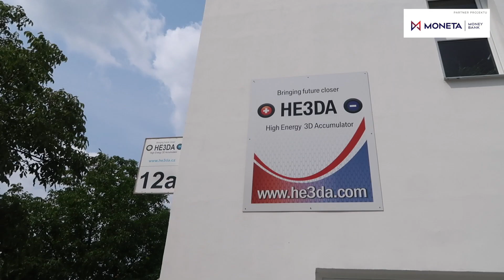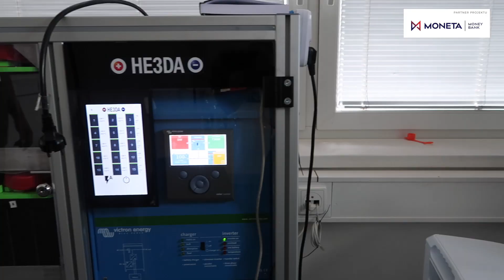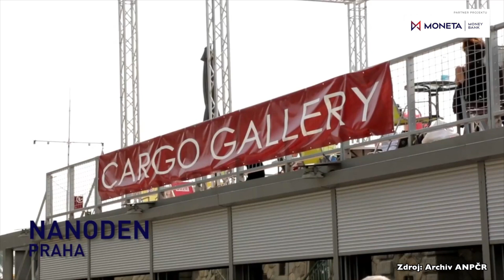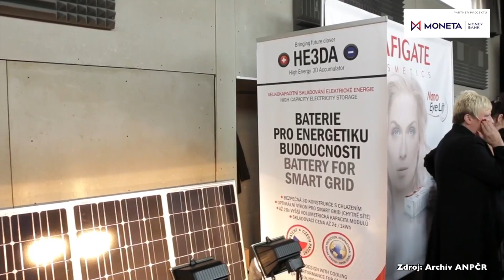Samočistící nátěry byly původně pro trpaslíky, říká Jan Procházka z HE3DA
Mezi nanotechnology je považovaný za génia. Málokomu se podaří přijít s jedním přelomovým vynálezem, Jan Procházka už přišel s dvěma. Nejprve díky zahradním trpaslíkům vymyslel samočistící nátěry, které by dokázaly vyčistit vzduch v celé Praze a nyní dobývá svět revoluční 3D baterií.